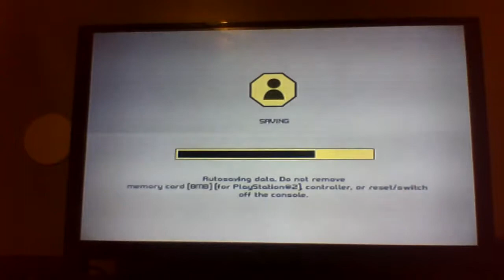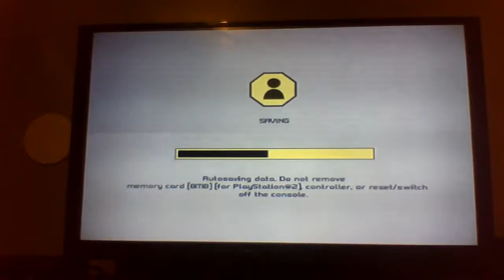Ford Racing 3 PlayStation 2 Truck Trails Competition